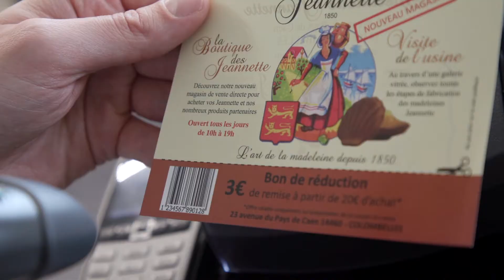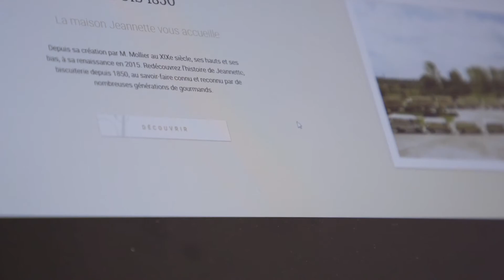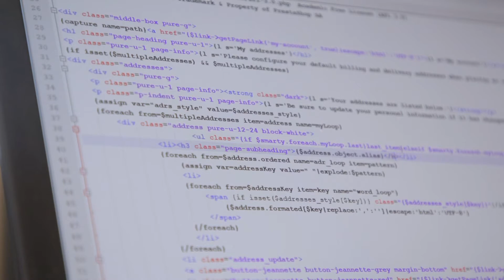Progressis - Témoignages Biscuiterie Jeannette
La Biscuiterie Jeannette fait appel au temps partagé pour accompagner son développement.